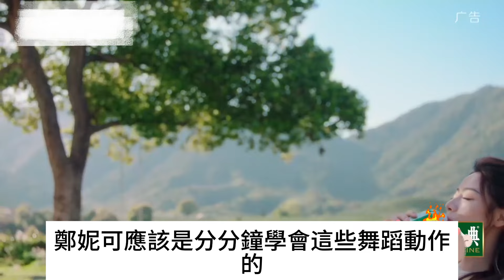《乘風2024》五公選曲出爐：謝金燕一手拿下《煽風點火》贏定了！隊長秀superstar，陳麗君劉忻合作雙人秀！浪姐5